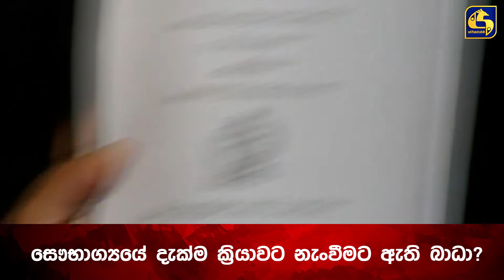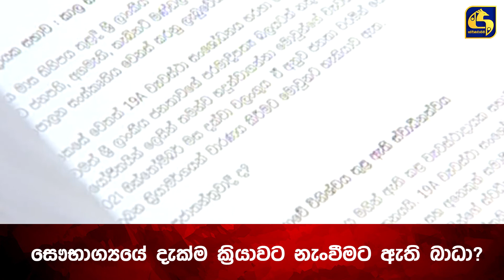සෞභාග්‍යයේ දැක්ම ක්‍රියාවට නැංවීමට ඇති බාධා?